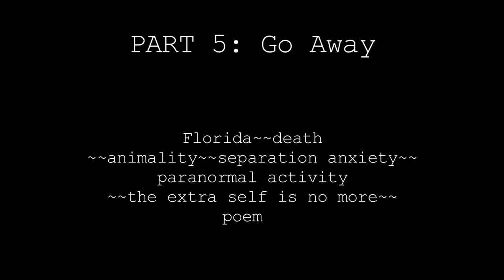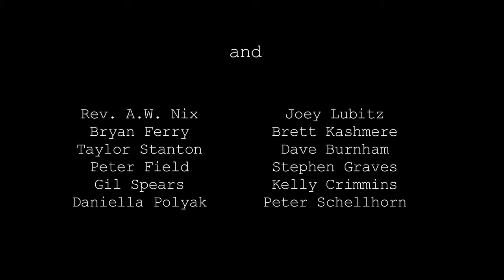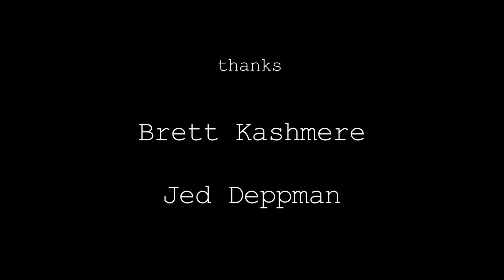DOCTOR FAUSTUS (part 5)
Part 5 of Dr. Faustus

a Video by Davey Field, 2011